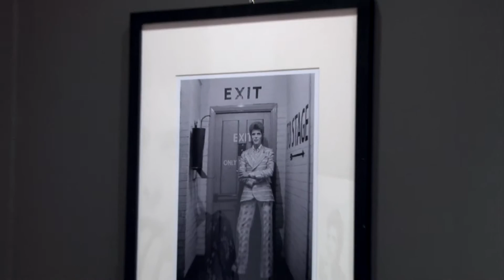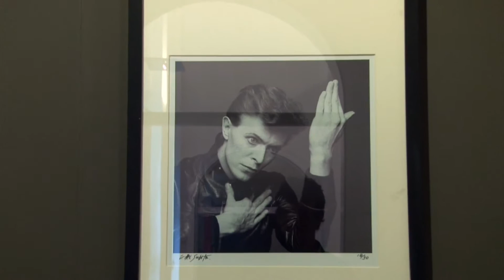"David Bowie & Masayoshi Sukita: Heroes" - Intervista al maestro della fotografia giapponese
Intervista al maestro della fotografia giapponese Masayoshi Sukita, autore degli scatti della mostra "David Bowie & Masayoshi Sukita: Heroes", dal 30 aprile al 19 giugno 2016 alla Fondazione Carispezia.